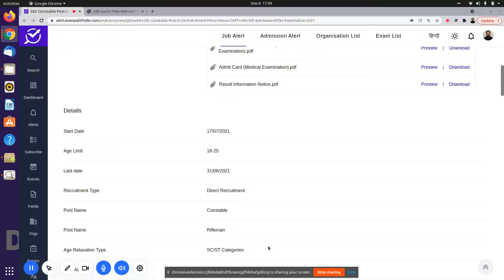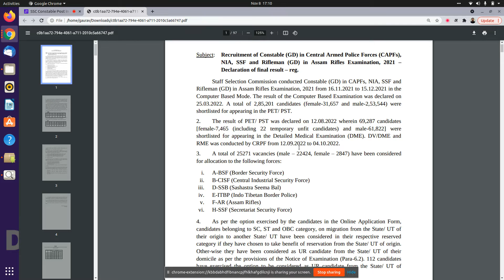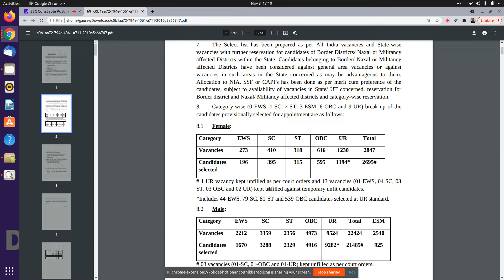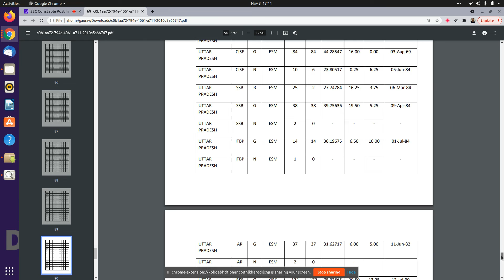SSC GD 2021 || Final Result Declared || Full Notification Explained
FINAL RESULT DECLARED BY SSC .
1.CUTOFF MARKS RELEASED BY SSC.
2.NOTIFICATION EXPLAINED.

10th Pass Sarkari Naukri 2022,Jobs 2022,Employment News,
upcoming jobs, govt job , 2022 job
s, रोजगार समाचार, Top 10 govt job in 2022 , Rojgar Samachar , Govt job 2022,|